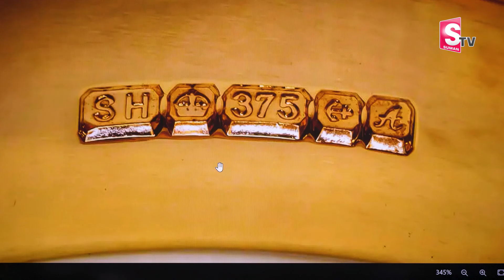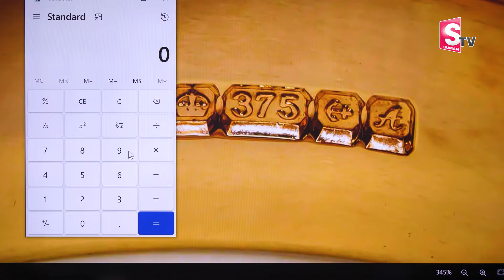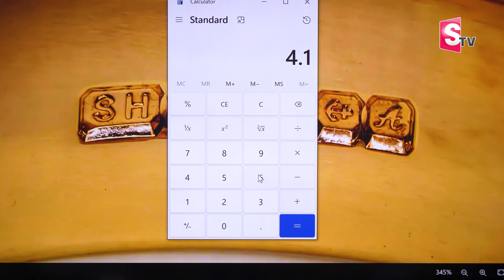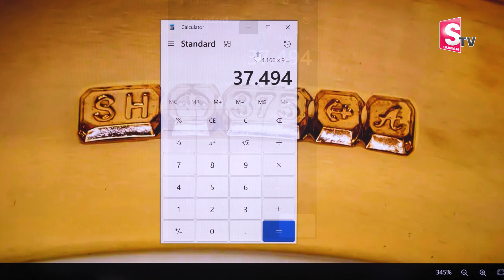Anil Singh : Gold Rates Today | 9 Carat Gold Purity Explained in Telugu | MoneyWorld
Watch ►Anil Singh : Gold Rates Today | 9 Carat Gold Purity Explained in Telugu | MoneyWorld